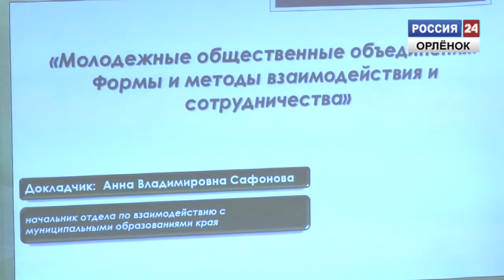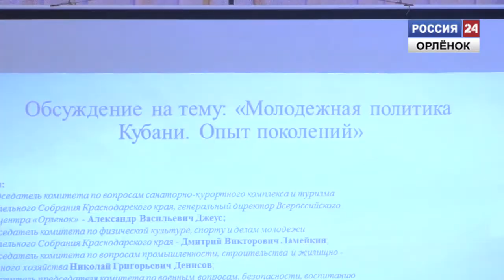В интересах молодежи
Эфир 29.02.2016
В «Орленке» прошел семинар-совещание представителей молодежной политики Краснодарского края.
Корреспондент: Лиана Коблева
Оператор:Дмитрий Гришин
Монтаж:Дмитрий Гришин